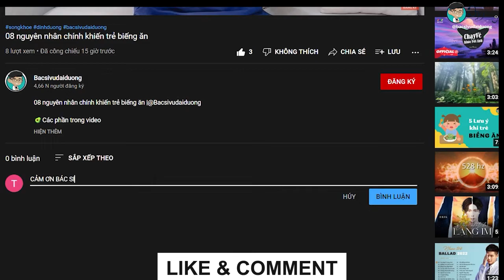03 cách tăng chiều cao cho con trước tuổi 16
03 cách tăng chiều cao cho con trước tuổi 16 |@Bacsivudaiduong

1:03 Giáo dục dinh dưỡng cho con và gia đình
 2:02 Lên chế độ bổ sung dinh dưỡng chuẩn hợp lý
3:03 Xây dựng lối sống chuẩn mực cho con từ sớm
☘️SỐNG KHOẺ ĐẸP MỖI NGÀY CÙNG BACSIVUDAIDUONG☘️

👇THAM GIA NHÓM ZALO CÂN NẶNG DINH DƯỠNG KHOA HỌC 👇
😍😍😍[CHÚ Ý] Bạn có thể hỏi mọi thứ về sức khoẻ, cách dụng sản phẩm tại nhà cập nhập thông tin tại đây, sau khi vào nhóm bạn có thể tắt thông báo nếu thấy làm phiền. Nhưng hãy ở trong nhóm để hỏi bất cứ khi nào cần thiết.

🫐 Theo dõi Podcast để dễ cảm nhận hơn về cách xây dựng lối sống khoẻ đẹp

🔆Xem thêm các nội dung với BACSIVUDAIDUONG :
🥬 Bạn hãy gửi nội dung về hợp tác kinh doanh qua đây:
🫑 Bạn sẽ được cập nhật những tin hay về dinh dưỡng tại đây
🥦 Bạn sẽ xem được những bức ảnh đẹp về dinh dưỡng tại đây
🌽 Bạn sẽ có những clip vui nhộn về dinh dưỡng tại đây
🥑 Bạn sẽ có những video chuyên sâu về dinh dưỡng tại đây
🫒 Muốn trò chuyện trực tiếp riêng tư với bác sĩ hãy nhắn tin qua đây
🥗 Đây là nơi tổng hợp mọi nội dung về dinh dưỡng của bác sĩ
🍠 Nghe Podcast hay nhất về dinh dưỡng của mình
🍅 Tham gia cộng đồng yêu dinh dưỡng và lối sống khoẻ đẹp
© Bản quyền thuộc về Bacsivudaiduong
© Copyright by Bacsivudaiduong ☞ Do not Reup